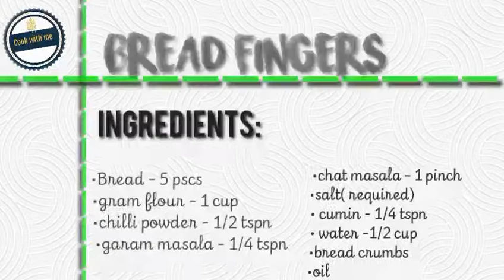Bread fingers| Bread Snacks |Simple evening snacks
Hii frnds... It's a excellent Snack😋
Treat yourself with easy to prepare lip smacking crispy bread fingers.

@cook with me by ganya